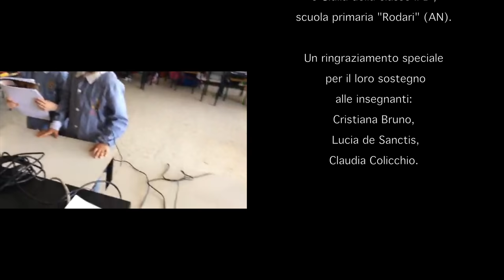ARCOBALENO - Music & video Labs for Kids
La canzone nata nei Music&Video Labs  con i bimbi della II B della scuola primaria "Rodari" di Ancona. I bambini hanno espresso con semplicità il loro senso di fratellanza , pace e armonia tra tutti i popoli. Un messaggio che può insegnare molto anche agli adulti.

Testo

Volo sopra un arcobaleno
e questo nuovo giorno
non so cosa darà
ma ache tra tante cose brutte
vedo una speranza
negli occhi dei bambini

Anche se c'è stata tristezza
se ci sono stati i fiori
sporcati dalla guerra
ora sono felice ancora canto
e corro a piedi nudi sulla spiaggia
insieme a mio fratello

E camminiamo
e ci vogliamo bene
scriviamo una canzone
in una giornata bella

cercheremo di essere felici
e questa canzone
lateremo per voi